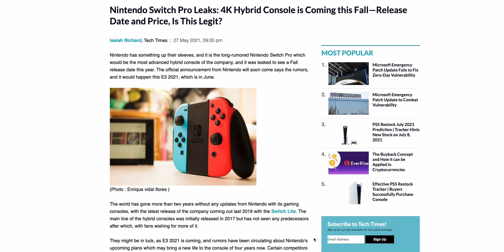La nueva Nintendo Swtich OLED 2021 no es mala, ¡ES DECEPCIONANTE!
Segunda parte de mis impresiones del nuevo Nintendo Switch OLED 2021. Lo negativo.

Si quieres apoyar el canal, recomiendo estos productos de Amazon que yo utilizo:
Audífonos TW
Mac Mini M1 (Con la que edité este video)
Apple watch
Xiaomi Mi Band 6
Ipad Air 4th gen

Si gustan ver un poco más de mi vida o BTS de todo el proceso:

Y porque me lo pidideron, ¡nuevo grupo de TELEGRAM!

Únete que se pone buena la cosa